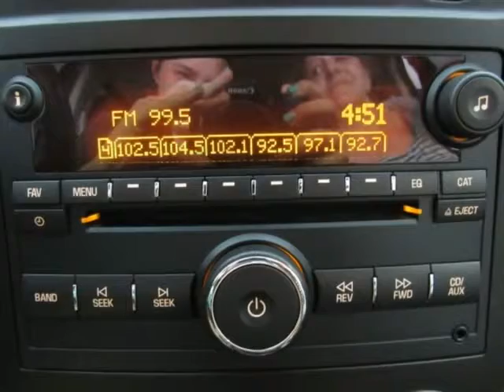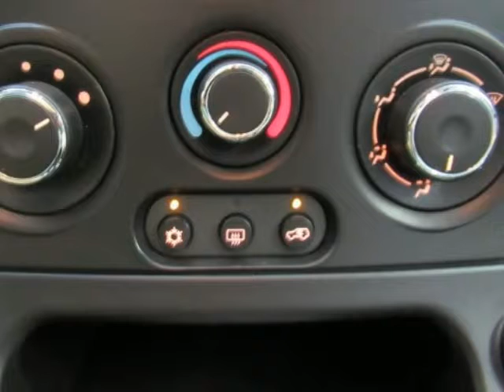2006 SATURN VUE Base Black ECOTEC 2.2L I4 SFI DOHC 16V Sherman Bonham McKinney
5GZCZ33D46S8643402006 Saturn VUE 4 Door I4 Auto FWD